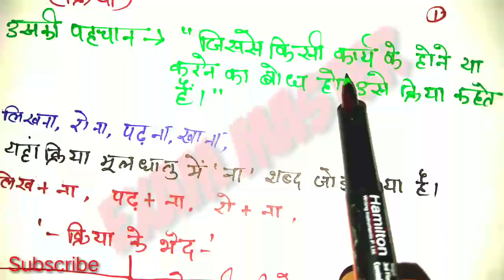हिन्दी व्याकरण, क्रिया के भेद|| सकर्मक और अकर्मक क्रिया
हिंदी व्याकरण हिंदी भाषा एवं व्याकरण हिंदी क्रिया सकर्मक क्रिया अकर्मक क्रिया क्रिया के भेद इत्यादि के बारे में वीडियो में जानकारी दी गई है जो कि आपको केंद्रीय पात्रता परीक्षा उत्तर प्रदेश टीईटी राजस्थान TET हरियाणा TET एवं सभी प्रकार की प्रतियोगी परीक्षाओं में हिंदी व्याकरण हिंदी भाषा हिंदी साहित्य से संबंधित समस्त महत्वपूर्ण प्रश्न हिंदी भाषा प्रश्नोत्तरी हिंदी व्याकरण प्रश्नोत्तरी हिंदी भाषा महत्वपूर्ण प्रश्न से संबंधित सभी महत्वपूर्ण प्रश्न जो प्रतियोगी परीक्षाओं में पूछे जाते जाते हैं तो इस वीडियो को लाइक करें कमेंट करें और चैनल को सब्सक्राइब करें exammaster parikshaguru SUPERTET UPTET bundelkhandimaster BEO CTET ctetnews stetnews stet ctetnews exammaster BY EXAM MASTER